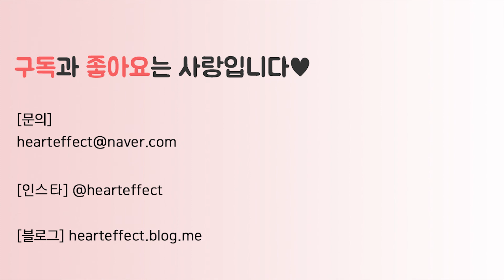넓어진 모공 커버 메이크업 l 깐달걀처럼 매끈한 피부결을 위해 모공 프라이머 제대로 사용하는 Tip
안녕하세요, 퐈영입니다:)

여름이라 넓어진 모공 때문에 고민하시는 분들이 많으신 것 같아요!
기본적으로 노폐물이 쌓이지 않도록 세안을 해주는 것이 중요하고,
팩을 해주는 등의 관리를 해주는 것이 좋지만!

하루 아침에 넓어진 모공이 좁아지는 것이 아니니 화장할 때 잘 가려야 겠지요.
그래서 준비한 모공 프라이머 뭉치지 않게 잘 바르는 팁이랍니다.

아주 소소한 나노급 팁이지만 도움이 되었으면 좋겠어요.^^

■ 제품정보

-베네피트 더 포어페셔널 매트 레스큐
-베네피트 더 포어페셔널 프라이머